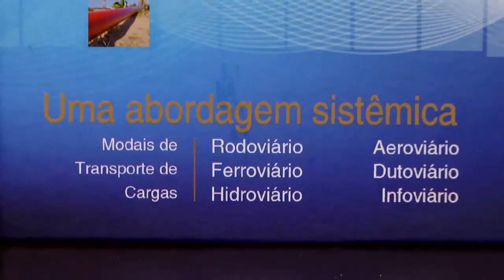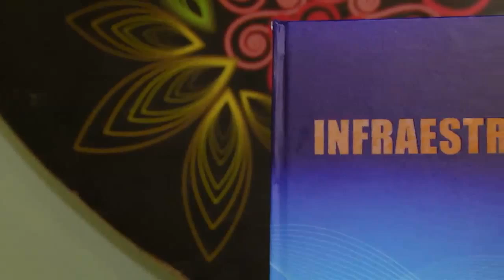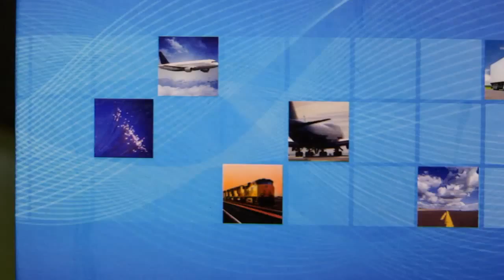Plano Brasil de Infraestrutura Logística Projeto PBLog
O coordenador nacional do PBLog e professor doutor em Logística da Ufam, Jorge Campos, explica que o objetivo do projeto é construir um estudo que aponte soluções para os problemas logísticos do País.